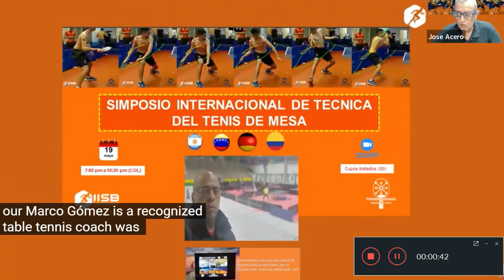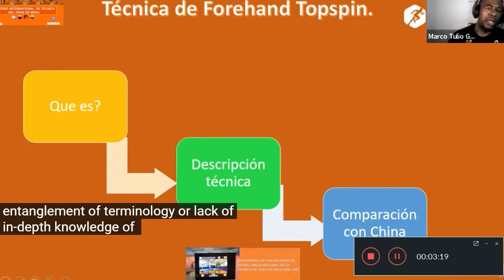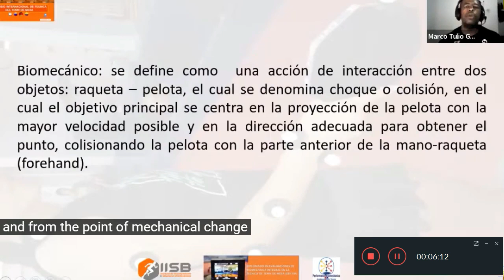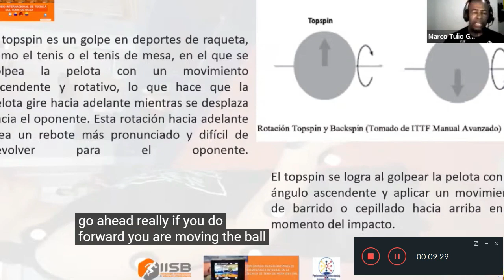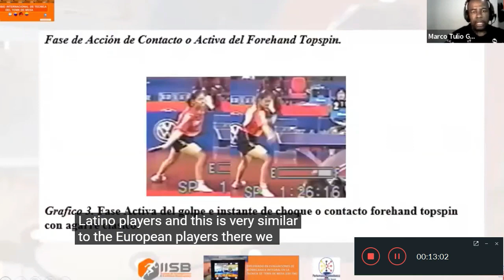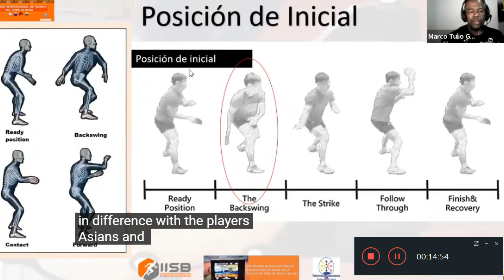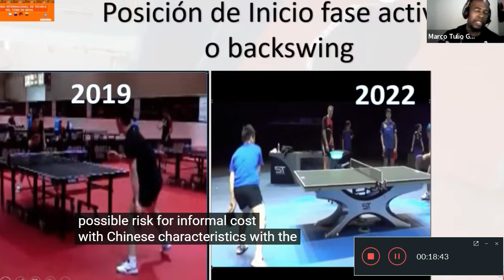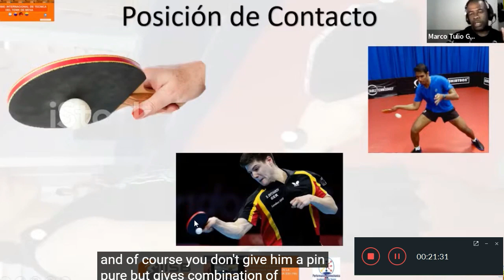tabletennis Forehand topspin technique . Symposium.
Forehand topspin technique in table tennis. Symposium.

🏓💥 Unleash the Power of Forehand Topspin! Master the Technique and Muscles Involved! 💪🔥

🎯💨 The forehand topspin is the ultimate weapon in table tennis, combining speed, spin, and precision. 🌪️🔝

🤔🔬 Ever wondered which muscles are at work during this devastating shot? Let's find out! 💪💡

💪💥 Muscles at Play: The forehand topspin engages several key muscle groups:

1️⃣ Core Muscles: Your abdominal muscles (🔴) and obliques (⭕️) provide stability and rotational power for explosive shots.

2️⃣ Arm and Shoulder Muscles: The deltoids (💪), biceps (💪), and triceps (💪) work together to generate the swing and racket acceleration.

3️⃣ Wrist and Forearm Muscles: The flexor muscles (💪) in your forearm and the wrist flexors (💪) are crucial for a powerful and controlled topspin stroke.

4️⃣ Leg Muscles: Your quadriceps (🦵) and glutes (🍑) drive your body forward, transferring power from your lower body to the shot.

🔄🔝 Technique Breakdown: We'll guide you through the step-by-step process of the forehand topspin, from proper positioning to optimal contact and follow-through.

🎥🔍 Unlock Your Potential: Our detailed tutorial combines visual demonstrations with expert tips, helping you perfect your forehand topspin technique.

🏆🌟 Level up your game and become a force to be reckoned with on the table! Join us as we explore the secrets of the forehand topspin! 🚀🏓

Remember, practice makes perfect, and understanding the muscle groups involved will help you fine-tune your technique and maximize your power on the table! 💪🔥